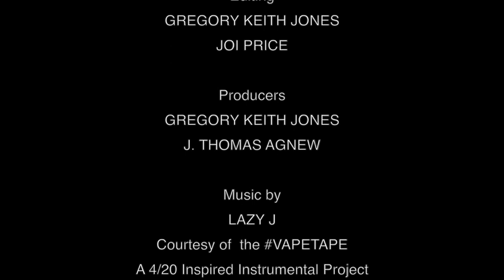Primavera Vills'‎ 420 pre-game with The Happy Cig [JENESIS TV]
MostDope's Primavera Vills‎ stops by the JENESIS office to test toke The Happy Cig, 3-in-One vape pen before #420 along with artist and painter, Josama Palabra who also participates in the revelry.

The Happy Cig, is here to revolutionize the smoking culture by consolidating all of your devices (Dry Herb, Concentrates &  e-Liquid) into one small, sleek tool that slides right into your pocket.

Credits:

Videography
JMY JAM

Editing
GREGORY KEITH JONES

Producers
GREGORY KEITH JONES
J. THOMAS AGNEW

LAZY J
Courtesy of the VAPETAPE
A 4/20 Inspired Instrumental Project

Special Thanks
NATE PAVE
OG DISTRIBUTION, INC.
makers of THE HAPPY CIG

No animals or plants were harmed during the filming of this video.